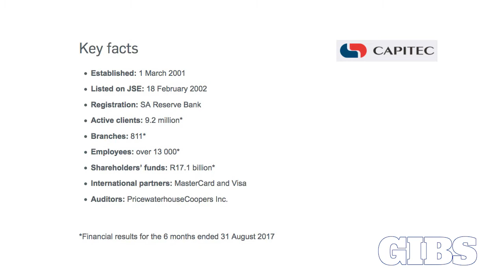Abdullah Verachia - Shifting Innovation into a Country Context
Abdullah Verachia, Gordon Institute of Business Science (GIBS) faculty and CEO of The Strategists believes that we need to shift innovation into a country context and use it to change the lives of people.